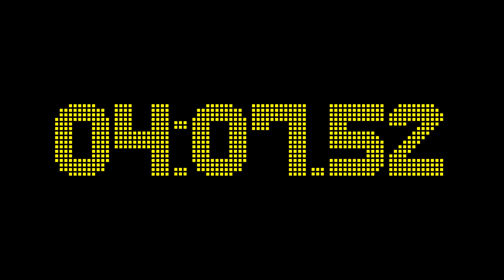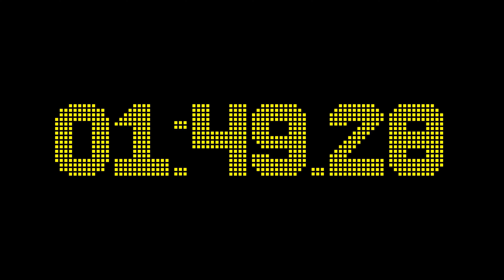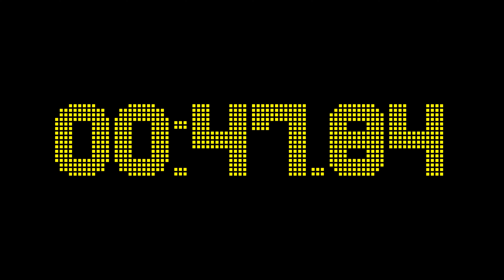13 minutes and 0 seconds countdown timer with 2 fractional digits accuracy